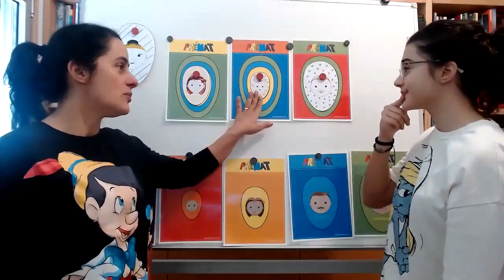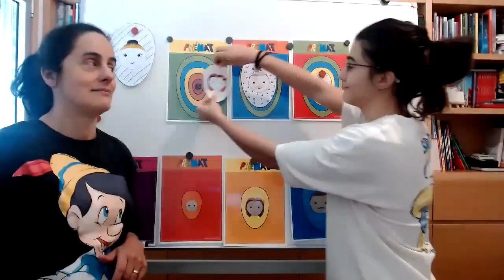Pré-Escolar | Matemática | Jogo da Família 1 Regras (PréMat)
Objetivos Matemáticos: Distinção entre tamanhos (Grande, médio, pequeno); Colocações posicionais (Em cima, no meio, em baixo); Sequências (movimentos lógicos). Objetivo geral: Promover o gosto por pensar.
Neste jogo contamos uma história, a história da família e de como é bom estar ao colo.